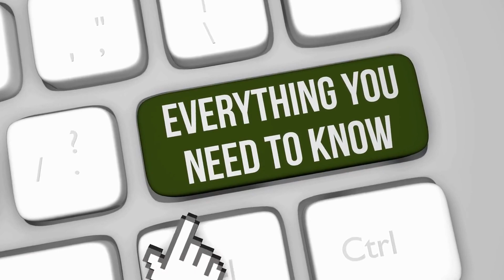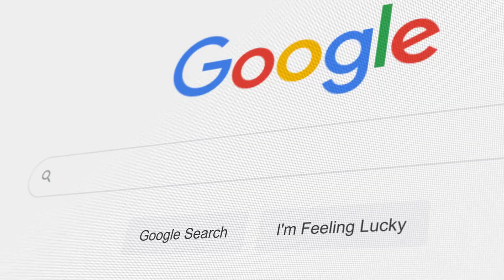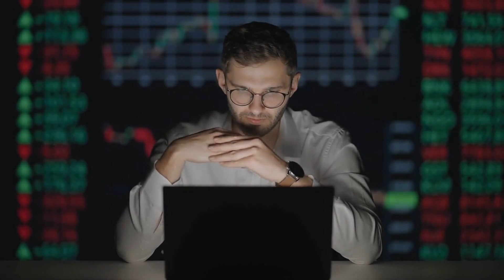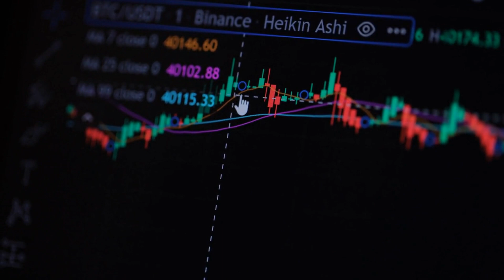Best Ways to Get Paid Through Earn Money Per Click 2023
Hey guys! Welcome to Wealth Building Channel. Today I’m going to show you Earn Money Per Click 2023.

Earn Money Per Click 2023: Advertising networks such as Google AdSense are some of the easiest ways to make money with pay-per-click. Website owners only register with an advertising network and place the code provided by them on their website. Google AdSense is one of the best choices, but it requires approval once you register. The more traffic your website attracts, the higher will be your earnings.

Click and Make Money: PPC ad copies impact quality scores, click-through rates, and other metrics. One must be adept at creating a decent copy and following the rules and ad formats. Writing good ad copy requires thorough research, transparency, and consistent use of proper keywords.

Try Fast-Paying Survey Websites. Answering online surveys isn't usually worth it.
Use Cash-Back Reward Apps.
Start Freelancing.
Sell Stuff Online.

Some of the best ways to earn free PayPal money include using online survey sites, cashback apps and plug-ins, shopping online, and watching videos. Typically, you'll need to sell something or provide a service in exchange for a PayPal deposit.

Getting paid per click is the most popular way to generate money from your blog. The reason for this is that you don't even need to go look for advertisers or negotiate directly with companies looking to spend money on advertising. Google does all that for you.

Google has the most popular PPC program out there called Google Adsense. This program allows publishers, bloggers, and owners of any website to insert a little bit of HTML code on their website, and have ads displayed to their website's visitors.